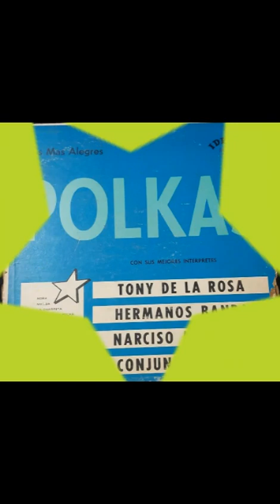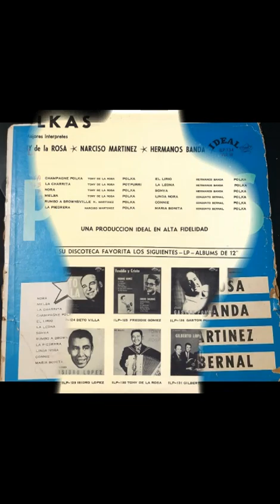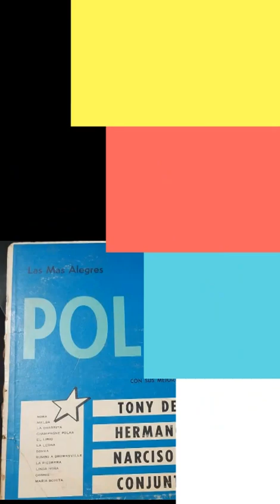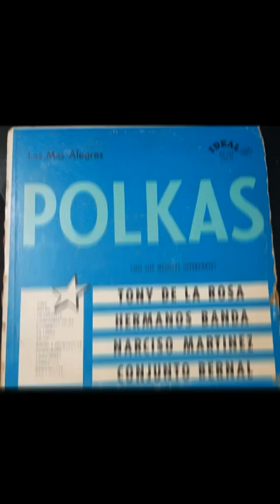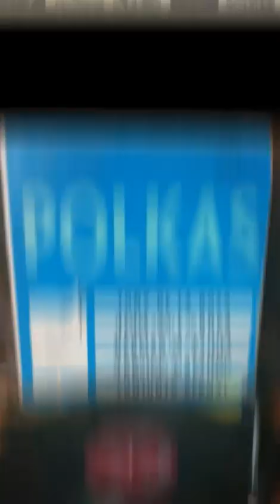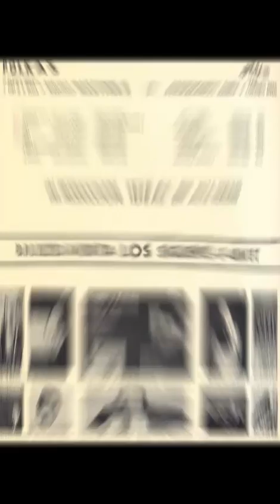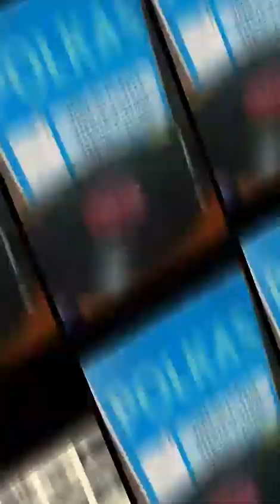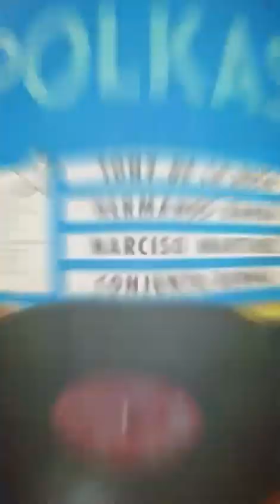Las Más Alegres POLKAS con sus Mejores Intérpretes Álbum Completo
A1 Tony De La Rosa– Champagne Polka 2:27
A2 Tony De La Rosa– La Charrita  2:36
A3 Tony De La Rosa– Nora  2:20
A4 Tony De La Rosa– Melba 2:30
A5 Narciso Martinez– Rumbo A Brownsville 2:27
A6 Narciso Martinez– La Piedrera 2:30
B1 Hermanos Banda*– El Lirio  2:40
B2 Hermanos Banda*– La Leona 2:20
B3 Hermanos Banda*– Sonya 2:20
B4 Conjunto Bernal– Linda Nora  2:15
B5 Conjunto Bernal– Connie 2:15
B6 Conjunto Bernal– Maria Bonita  2:30